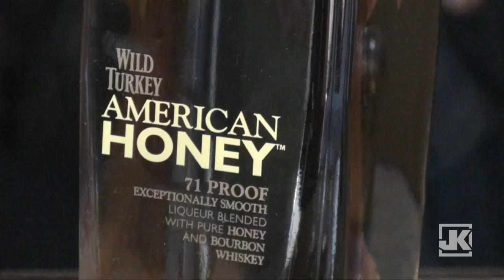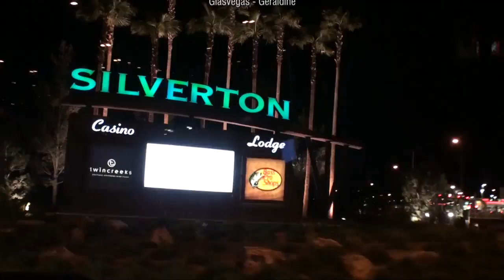Project-JK: The Moab Experience - Episode 1 (Beginning & Steel Bender Trail)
There is a place every Jeeper feels a calling to.  It is a place of amazing beauty and formidable challenges.  A place we must all travel to at least once in our life and this place is called, Moab!  Once every spring, thousands of Jeepers from all over the world make their way to this promised land to be a part of an annual event that has been going on for decades and is known as, The Easter Jeep Safari.  In this first of several episodes to come, you will get to experience what it was like to caravan up to Moab, Utah with a group of Jeepers from Southern California back in 2009.  You will also get to see the first half of a two part segment highlighting a wheeling trip we did on the Steel Bender Trail.